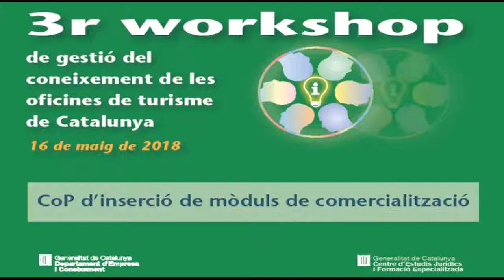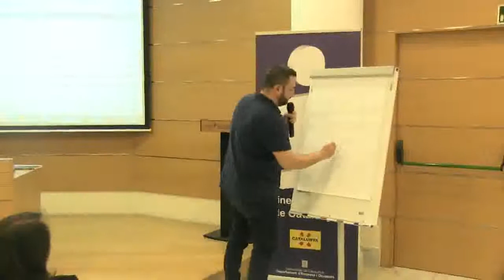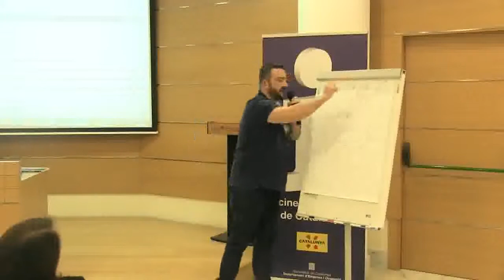3er Workshop de Gestió del coneixement de les oficines de turisme de Catalunya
CoP d'inserció de mòduls de comercialització